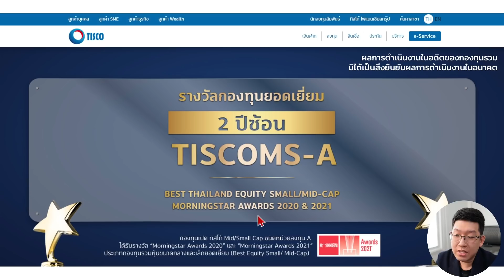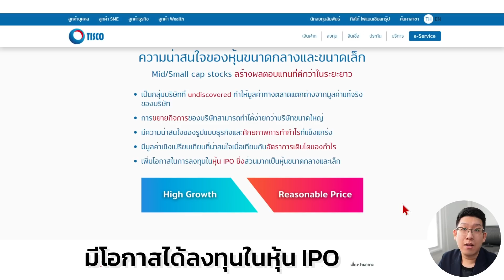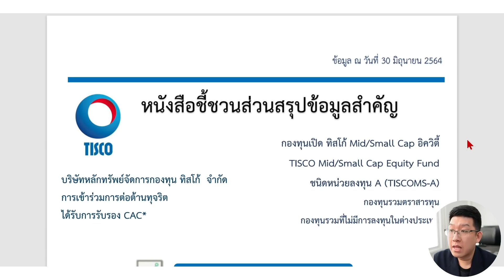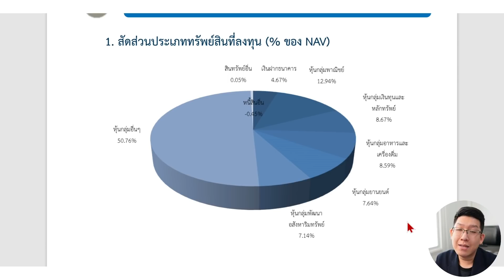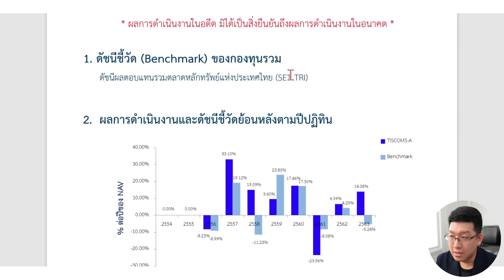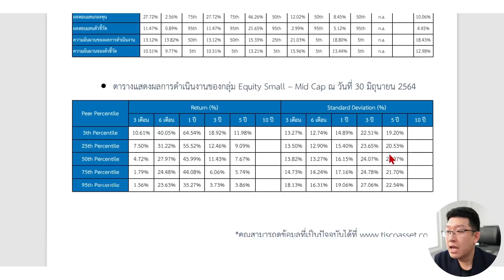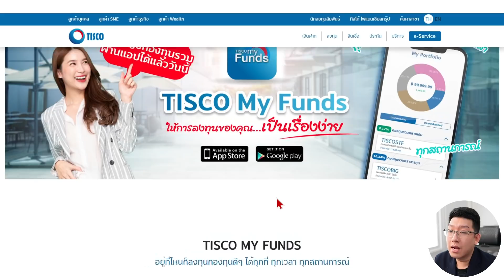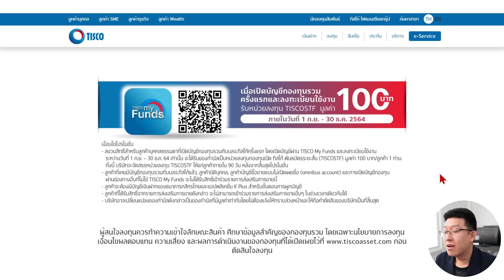รีวิวกองทุน TISCOMS-A หุ้นไทยขนาดกลางและเล็ก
กองทุนเปิด ทิสโก้ Mid/Small Cap อิควิตี้ ชนิดหน่วยลงทุน A (TISCOMS-A)
คว้ารางวัล Best Thailand Equity Small/Mid-Cap

ประเภทกองทุนรวมหุ้นขนาดกลางและเล็กยอดเยี่ยม
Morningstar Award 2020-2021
และได้รับการจัดอันดับ Morningstar 4 ดาว จาก Morningstar Thailand
ข้อมูลการจัดอันดับ ณ วันที่ 31 สิงหาคม 2564 สามารถดูรายละเอียดเพิ่มเติมได้ที่

-ลงทุนในหุ้นขนาดกลางและเล็ก (มีมูลค่าตลาดไม่เกิน 80,000 ล้านบาท) ที่จดทะเบียนในตลาดหลักทรัพย์แห่งประเทศไทย และ/หรือตลาดหลักทรัพย์เอ็มเอไอ ที่มีศักยภาพการเติบโตของกำไรที่ดี
-ความเสี่ยงระดับ 6 (เสี่ยงสูง)

สอบถามข้อมูลเพิ่มเติมหรือขอรับหนังสือชี้ชวน

เปิดบัญชีลงทุนผ่าน Application: TISCO My Funds
สามารถดาวน์โหลด ได้ทั้งทาง App Store และ Google play

พิเศษ! เมื่อเปิดบัญชีกองทุนรวมครั้งแรกและลงทะเบียนใช้งาน TISCO My Funds
ระหว่างวันที่ 1 ก.ย. - 30 ธ.ค. 64
รับหน่วยลงทุน TISCOSTF มูลค่า 100 บาท

• ผลการดำเนินงานในอดีตของกองทุนรวม มิได้เป็นสิ่งยืนยันถึงผลการดำเนินงานในอนาคต
• ผู้ลงทุนควรทำความเข้าใจลักษณะสินค้า เงื่อนไขผลตอบแทนและความเสี่ยงก่อนตัดสินใจลงทุน